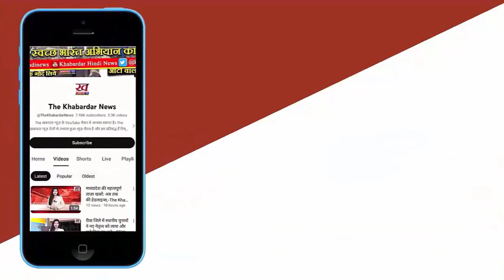"Congress Undergoes Major Changes: Digvijay Singh and Kamal Nath Sidelined in Madhya Pradesh"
"Congress, gearing up for the Lok Sabha elections, implements significant changes. Rahul Gandhi sidelines senior leaders Digvijay Singh and Kamal Nath, appoints new faces for crucial roles. The era of change begins as youth leaders take charge. Explore the 5 key decisions signaling a transformation in Madhya Pradesh's political landscape."

Congress Changes
Lok Sabha Elections Preparation
Digvijay Singh and Kamal Nath Sideline
Rahul Gandhi Decisions
Youth Leaders Take Charge
Madhya Pradesh Political Transformation
Manifesto Committee Lok Sabha
National Alliance Committee
Bhanwar Jitendra Appointment
Madhya Pradesh Congress Leadership